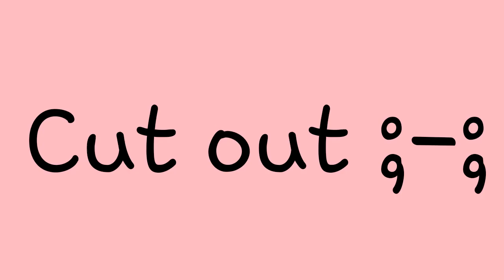Cattyandrosieroadto60ksubs part 22